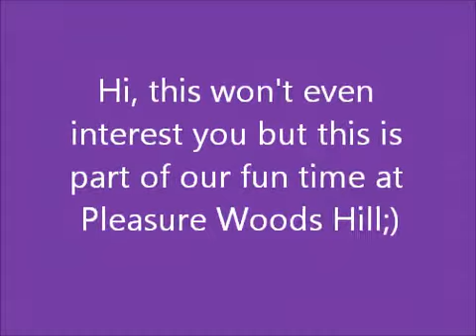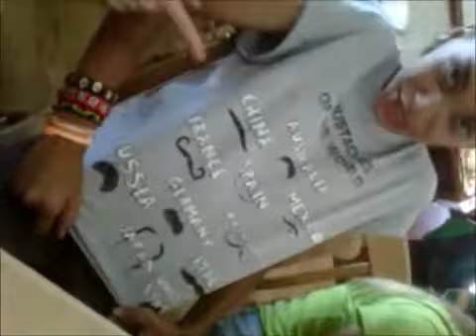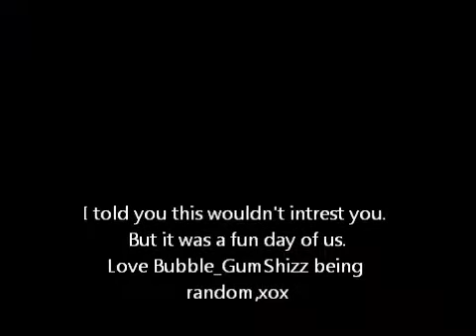Pleasure Wood Hills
You Won't Be Interested.